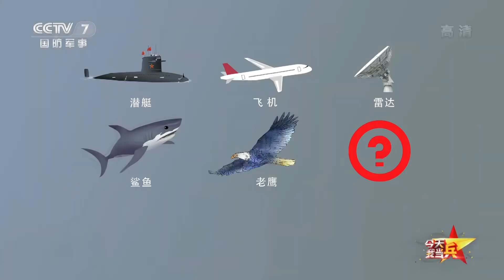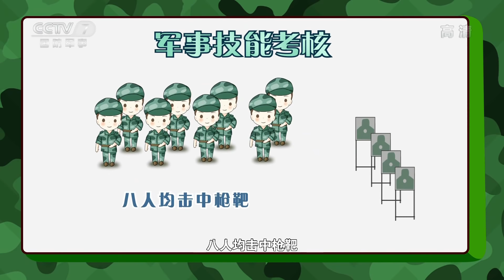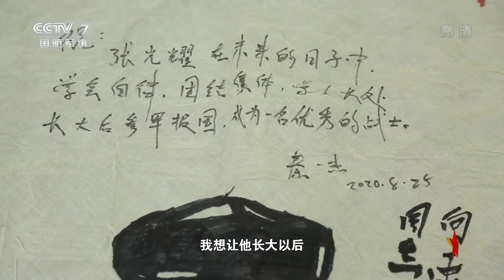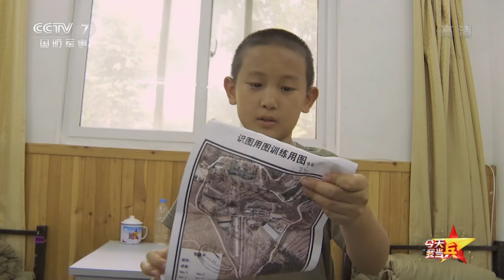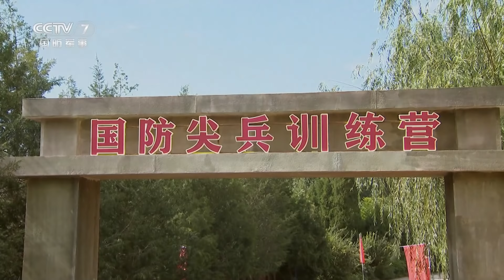今天我当“兵”（8）：“国防尖兵”训练营打响收官战！8位少年迎来终极考核 20201120 | 军迷天下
本期节目主要内容： “国防尖兵”训练营即将收官，八名少年迎来终极考核，他们不断突破自己，人人做表率争当“尖兵”。训练营的生活接近尾声，父母惊喜空降训练营地，与少年携手走过满满回忆，细数点滴成长。回顾蜕变之路，八位少年各有所获，还有一群并肩作战的“好战友”。